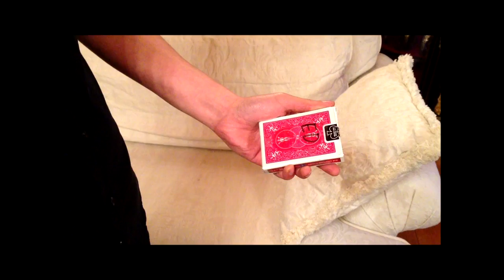EDLUSSIONIST COMING SOON